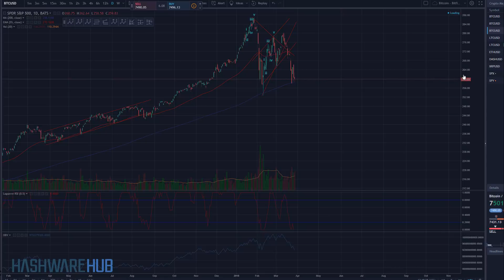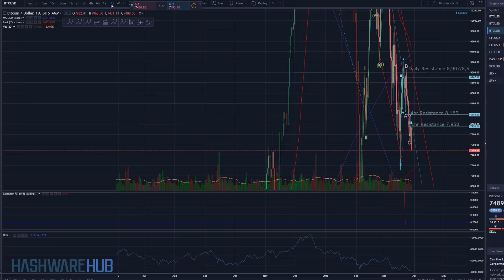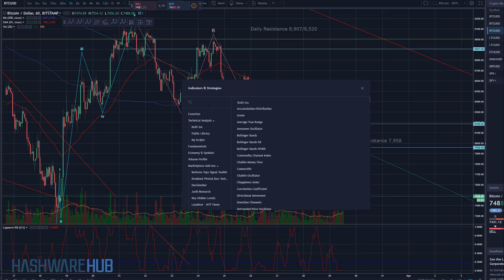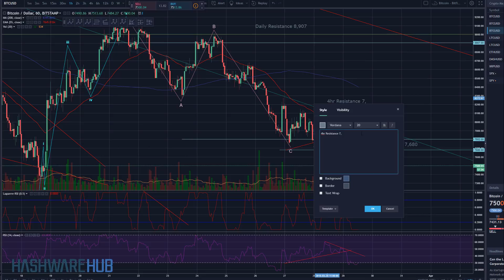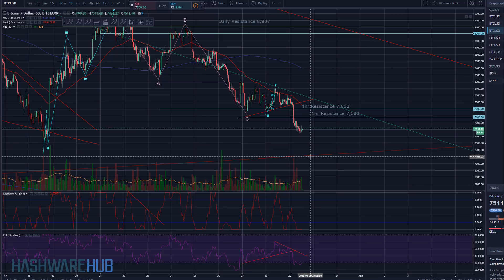Bitcoin - Looking for the 5th of the 5th - Technical Analysis - Elliott Wave Analysis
In this Bitcoin (BTC) trading tutorial we review last night's trading activity using technical analysis and Elliott wave theory.  Key trading levels are given.